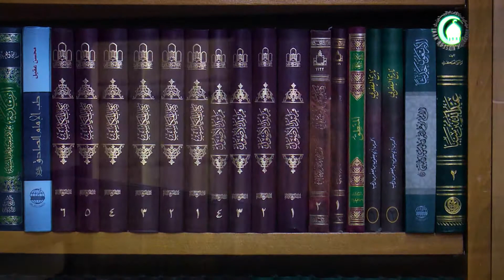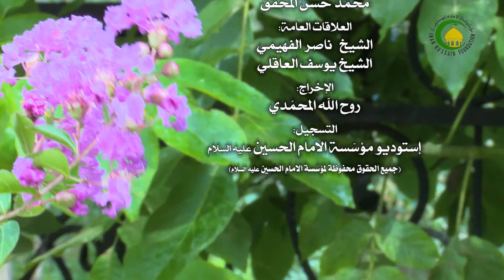59. فی إمکان التعبد بالظن (2) (ص: 106) - الأستاذ : سماحة السید عادل الحکیم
فرائد الاصول ***  فی إمکان التعبد بالظن (2) (ص: 106)